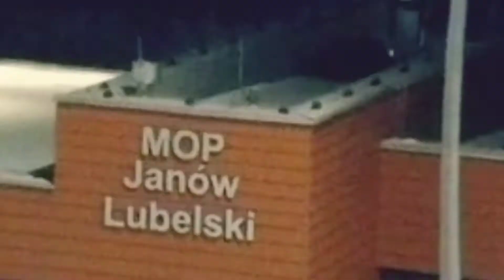Paw sko car